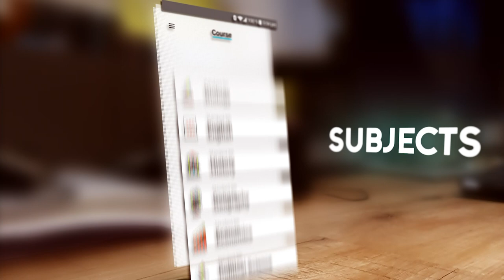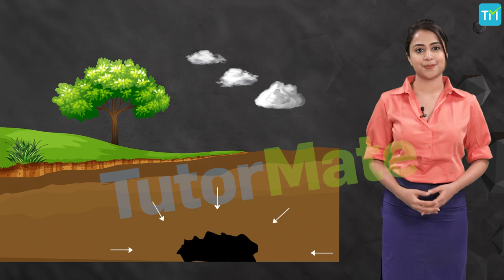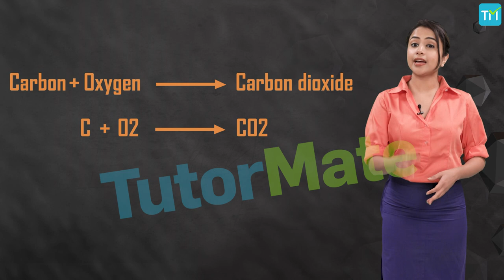Coal And Petroleum CBSE Class 8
Coal and Petroleum: CBSE (NCERT) Class 8 (VIII) Science

This is the video of the fifth chapter (Chapter 5) of Class 8 Science – Coal and Petroleum

This is a demo of our video lecture. You can watch this complete video by downloading the FREE TUTOR MATE app from

Over the years humanity has relied on the fossil fuels, that is coal and petroleum, for their energy needs. These two sources of power have powered our factories, homes, hospitals, vehicles, etc. for about a million years now. However, we are soon running out of them and facing pollution as well due to their excessive use. Hence, it becomes imperative to find alternate sources of energy.

to learn more about Coal and Petroleum and Tutor Mate.